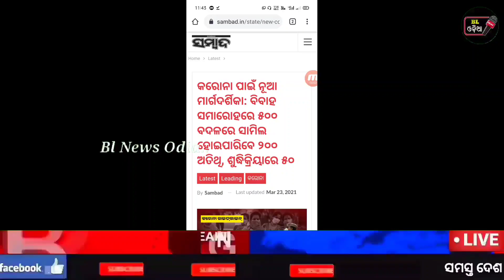କରୋନା ପାଇଁ ନୂଆ ମାର୍ଗଦର୍ଶିକା: ବିବାହ ସମାରୋହରେ ୫୦୦ ଓ ୨୦୦ ଅତିଥି, ଶୁଦ୍ଧିକ୍ରିୟାରେ ୫୦ Covid-19 by BNO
NOTE : All content used is copyright to
BL NEWS ODIA

             HOPE YOU WILL LIKE THIS VIDEO

CANAVA APP 🔵

BACKGROUND VIDEO 📸
Pixabay.com
Pexels.com

PNG CREDIT👇
FREEPIK.COM